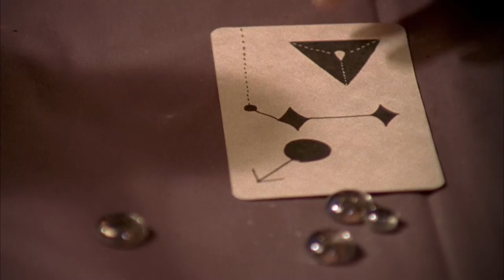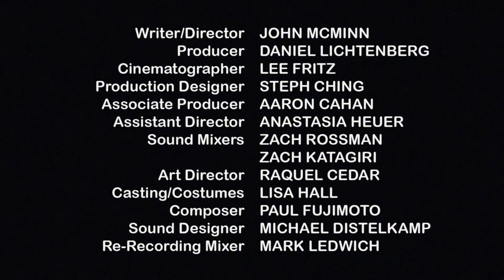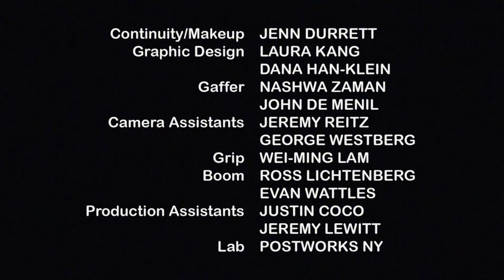APOCRYPHON - NYU Student Short Experimental/Horror Film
Norea is plagued by a series of nightmares involving strange religious rites and a blind artisan. She seeks guidance from a medium - who realizes her true identity as the divine Sophia after her fall from grace. Dreaming of mysterious hooded figures trying to capture and confine her, Norea begins to lose her ability to distinguish dream from reality, while the medium enlists the help of the archons - the evil rulers of this world - to detain Norea and prevent her return to grace.

A student short experimental/horror film made for New York University's Tisch School of the Arts, inspired by the Gnostic myth of Sophia. Shot on Super 16mm. This is a story about self-actualization, theosis, and lucid dreams, with alchemical, Gnostic, and Illuminati symbolism.

STARRING:
Norea: Bess Miller
The Mystagogue: Brenda Cooney
Dr. Ayers: Tom Cleary
Father Urian: Joseph Gorczynski
Demiurge/Aidan: Bob Connelly

CREW:
Writer/Director: John McMinn
Producer: Daniel Lichtenberg
Director of Photography: Lee Fritz
Production Designer: Steph Ching
Composer: Paul Fujimoto